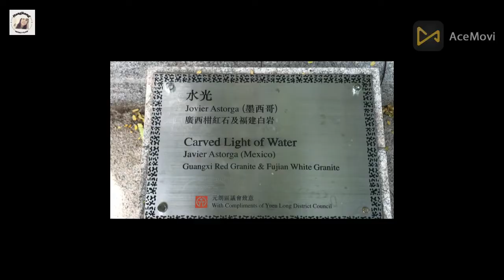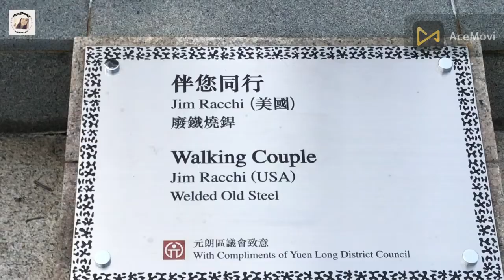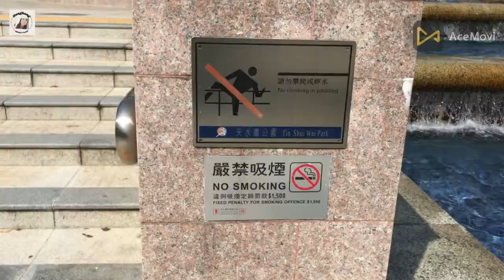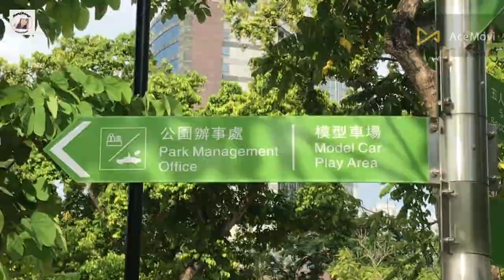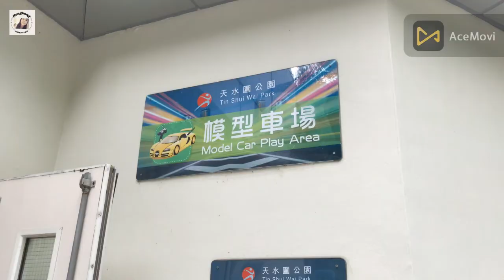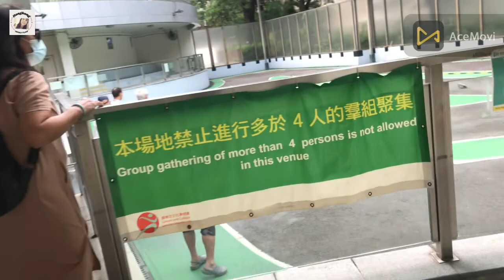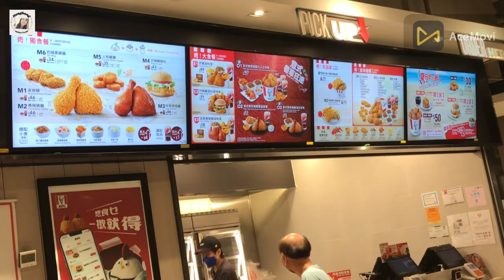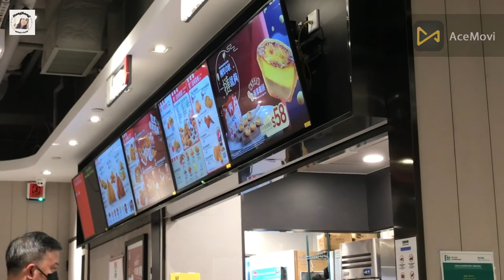Beautiful and biggest park in Tin Shui Wai // wow, wow ♥️♥️♥️♥️♥️🙏🙏🙏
Tin Shui Wai Park is a beautiful park located in Tin Shui Wai NT, Hong Kong. The park is surrounded by many residential buildings such as Kingswood Villas, Tin Shui Estate, Tin Yiu Estate, and many more! Many facilities are available to enjoy at the part. This park opened in the year 1997- many private towers started construction in the ’90s and become one of the best residential areas in Hong Kong. Big open space, developed well-planned Tin Shui Wai, many people’s eye now. It is a beautiful park for the day trip

People who live in a very crowded place like i.e Central, Wanchai, Admiralty, Mong Kok, Jordan, TST, etc Tin Shui Wai is itself a resort to see tons of mind-blowing things around. The facilities which are available in Tin Shui Wai Park some of them which are listed below.

Tin Shui Wai Park, located in the Central part of the Tin Shi Wai. This is around 10-15 min walking distance from Tin Shui Wai MTR also various LRT is connected to MTR to reach the park nearby distance. Overall, visiting here is very convenient because of the excellent connection of the You can see lots of things at Tin Shui Wai and around such as Walking Trail, RC car area, Basketball Court, Tennis court, Artificial Pond, Elderly fitness corner, Children’s Playgroup, Tai Chi area, Stadium. Apart from this Wetland Park, 20 minute walk, Tin Shui Wai Town Centre Bus stop just behind the park near Central park Towers, Woo plaza is within a park venue, Lau fa Shan fishing village -you can take a minibus or taxi  just 5-10 minutes; The Lau fa Shan road  is popular for seafood., Tin Shui Wai MTR is connected to LRT which is just nearby Ginza and Tin Wing station. Tin Shui Wai Hospital just 5-7 minute walk from any corner of the park.